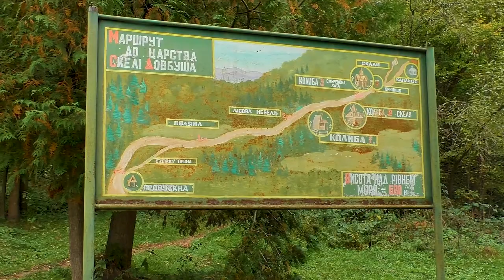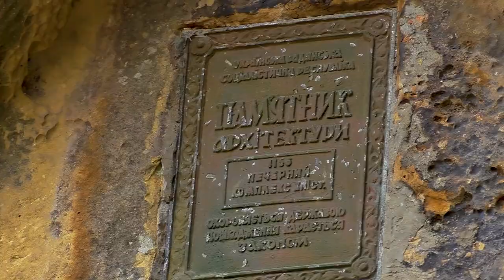Скелі Довбуша, 12.10.2020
Скелі Довбуша — скельно-печерний комплекс, унікальна пам'ятка історії та природи. Розташована за 3 км від села Бубнища (Болехівська міськрада, Івано-Франківська область), в урочищі Бубнище, на території Поляницького регіонального парку.
Комплексна пам'ятка природи «Скелі Довбуша» лежить на висоті 668 м над рівнем моря. Це скелясті виступи пісковиків заввишки до 80 м, що утворились більше 70 млн років тому на дні палеогенового моря. Кам'яний лабіринт завширшки 200 м тягнеться серед буково-смерекового лісу зі сходу на захід майже на 1 км.